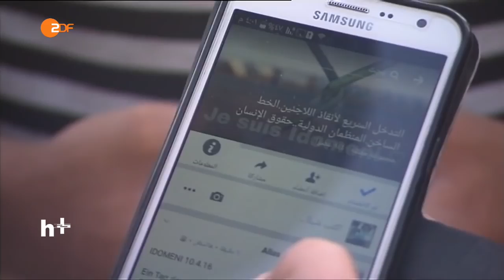was meinen siehst Flüchtlinge anders Idomeni Flüchtlinge gegen Grenzsoldaten 13 04 2016